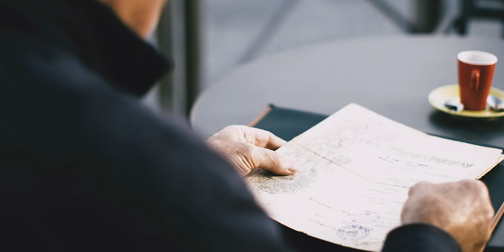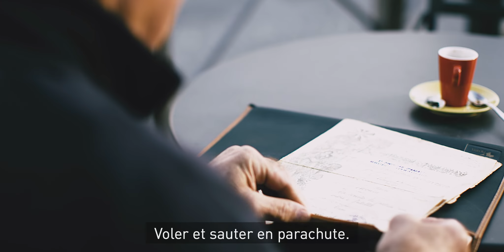Pourquoi je continue à sauter d’avion à 76 ans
Pour Gian Paolo Longoni, voler, c’est la vie. Dès qu’il le peut, il part à l’assaut des airs, que ce soit dans son avion, en parachute ou en wingsuit. Pourtant, cet Italien a depuis longtemps atteint l’âge de la retraite.

Il y a maintenant dix ans que Gian Paolo Longoni a enfilé pour la première fois un wingsuit. Il avait décidé de suivre un cours. A l’époque, il avait 66 ans. Il ne l’a jamais regretté. Bien au contraire. «Dans les airs, on voit les choses différemment. On oublie les soucis du quotidien», déclare-t-il. Aujourd’hui, il a plus de 3800 sauts en wingsuit à son actif. Et pas question pour lui de s’arrêter là. «J’ai vraiment besoin de voler. Quoi qu’il en coûte.»

Sa passion pour le vol est toutefois bien plus ancienne que son premier essai d’un wingsuit. Il possède en effet un brevet de pilote depuis 1986. Dès qu’il le peut, il s’envole à bord de son U.L.M., une réplique du Fokker de la Première Guerre mondiale. Tout jeune déjà, il avait également décroché son brevet de parachutiste. Quand cela est possible, Gian Paolo Longoni est tous les week-ends dans les airs. Car pour lui, «rien n’est plus beau que de voler.»